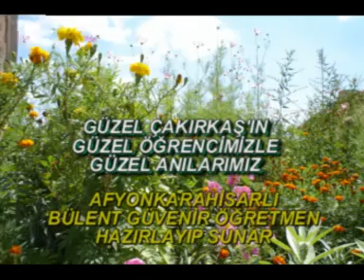KOVANCILAR ANILARI ÖĞRETMEN BÜLENGÜVENİR ARŞİVİNDEN 1